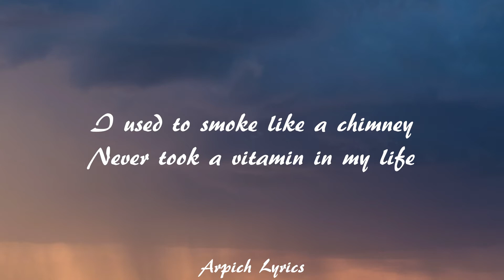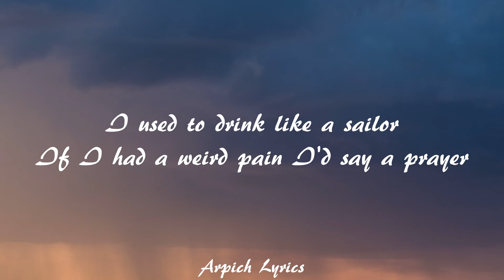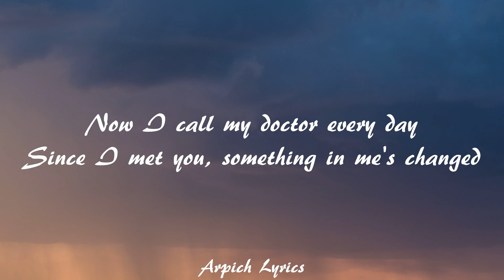Sasha Sloan - Hypochondriac (Lyrics)